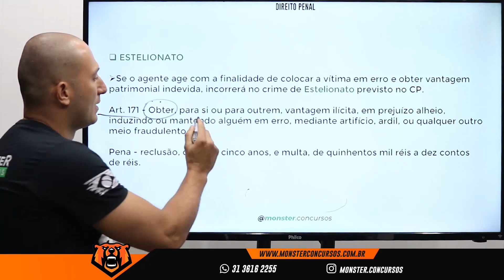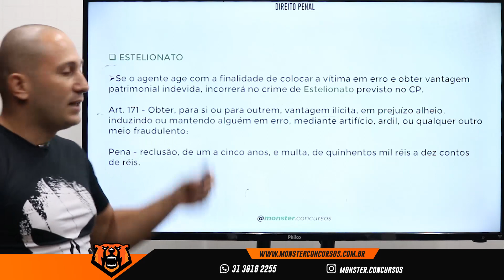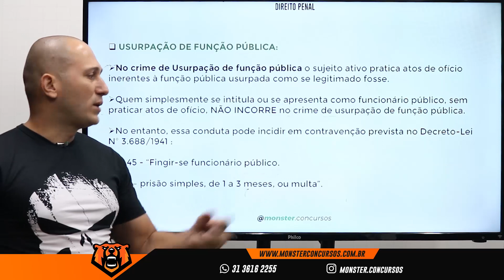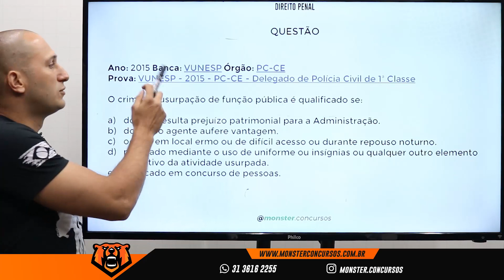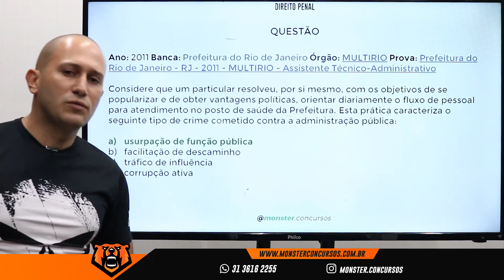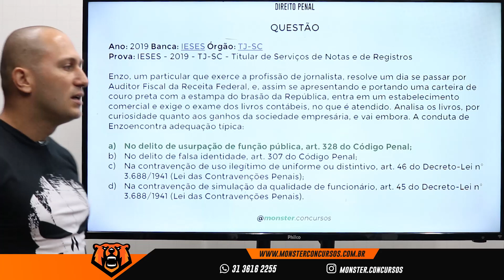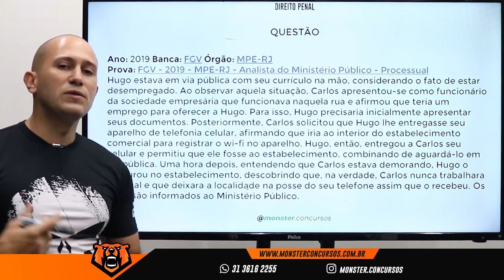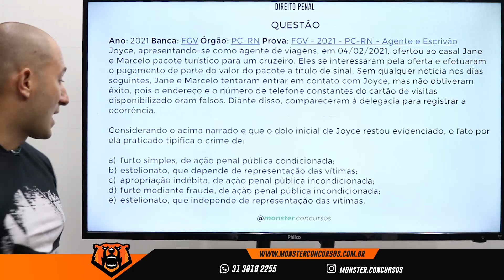Concurso PSS PPMG - Direito Penal - Usurpação De Função Pública x Estelionato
👉FACULDADE FAGENIUS